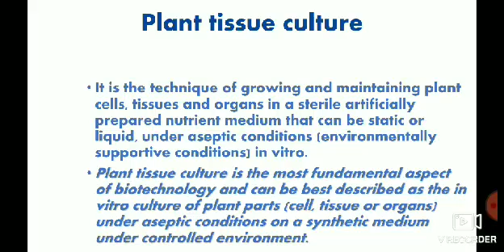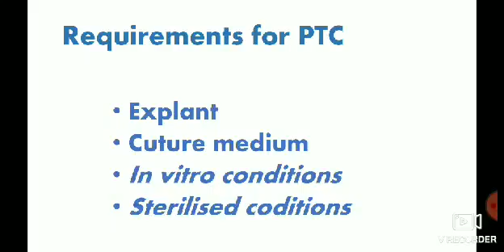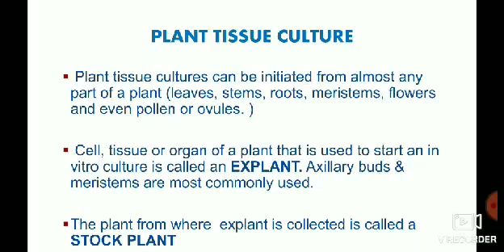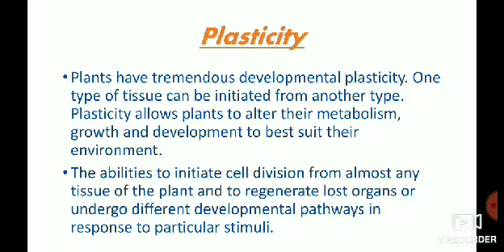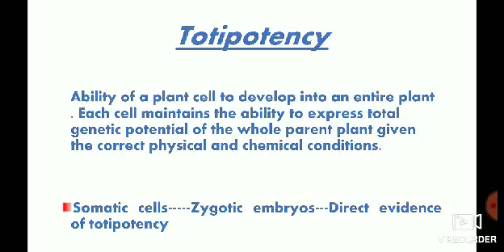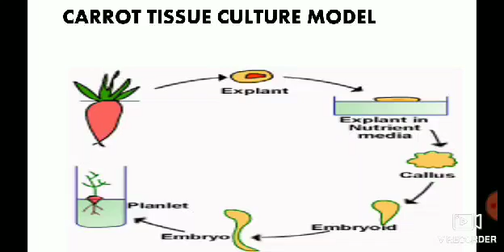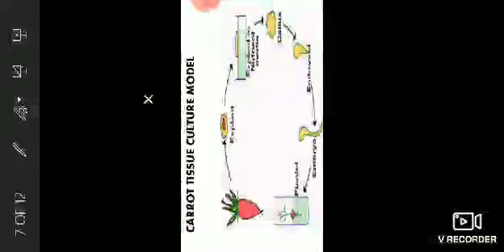Plant tissue culture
Topic is introduced for basic concepts by Dr Gotam Kumar kukda